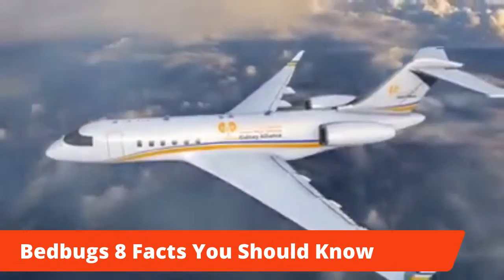Kidney Warriors; 8 Facts about BedBugs at OutPatient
KidneyWarriors learn about bedbugs The 8 Facts with Steve The Kidney Nurse